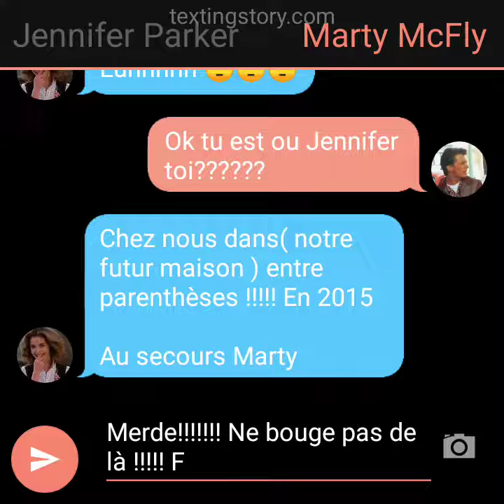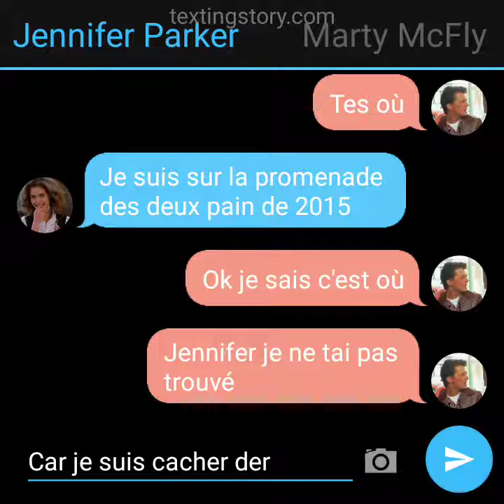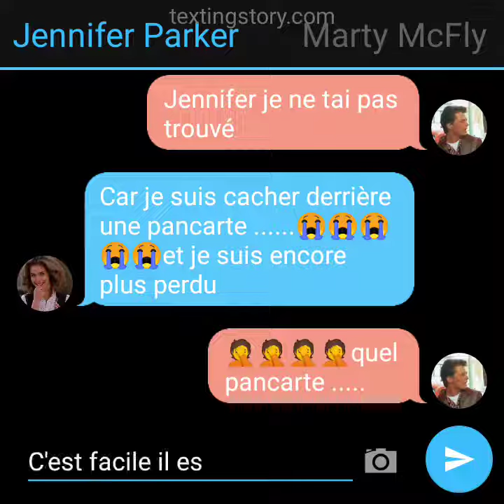texting story Marty et Jennifer retour vers le futur